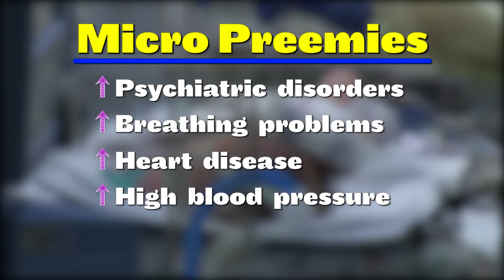EXTREME PREEMIES GROW UP: AGAINST THE ODDS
Three-hundred-eighty thousand babies are born premature each year. Now, new research may help preemie babies live long, healthy lives as adults